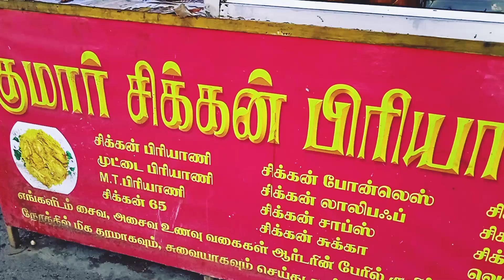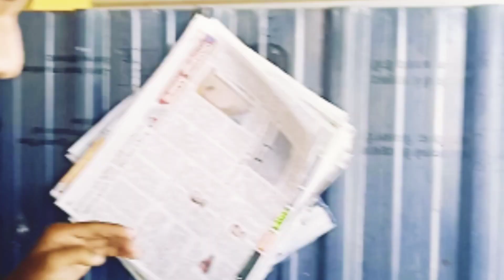கம்பம் உழவர்சந்தை பக்கத்துல குமரன் சிக்கன் பிரியாணி